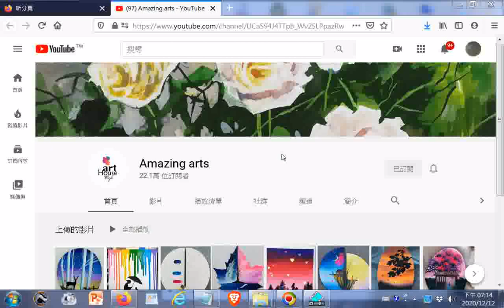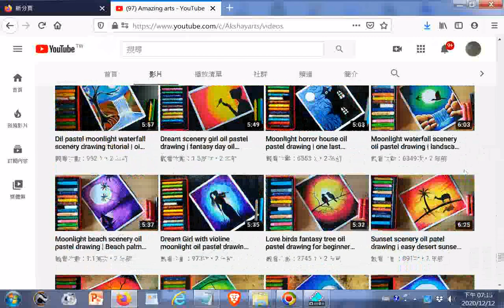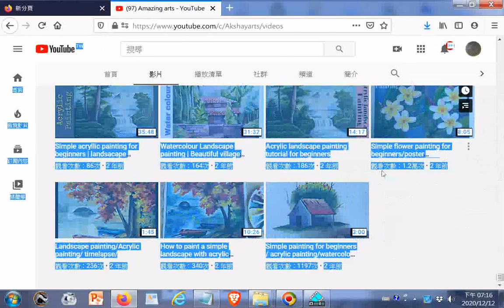分享寶藏--年度獻禮--Amazing arts YouTube htm20201212ggg (附加參考網址於下方說明區)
閩南語讀經影片合輯